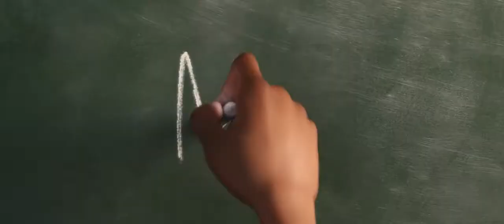Soul | Official Trailer 2020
About Soul:
Joe Gardner is a middle-school band teacher who gets the chance of a lifetime to play at the best jazz club in town. But one small misstep takes him from the streets of New York City to The Great Before – a fantastical place where new souls get their personalities, quirks and interests before they go to Earth. Determined to return to his life, Joe teams up with a precocious soul, 22, who has never understood the appeal of the human experience. As Joe desperately tries to show 22 what’s great about living, he may just discover the answers to some of life’s most important questions.

Featuring the voices of Jamie Foxx, Tina Fey, Phylicia Rashad, Angela Bassett, Ahmir Questlove Thompson, Daveed Diggs, “Soul” is directed by Academy Award® winner Pete Docter (“Inside Out,” “Up”), co-directed by Kemp Powers (“One Night in Miami”) and produced by Academy Award nominee Dana Murray (Pixar short “Lou”). Globally renowned musician Jon Batiste will be writing original jazz music for the film, and Oscar®-winners Trent Reznor and Atticus Ross (“The Social Network”), from Nine Inch Nails, will compose an original score that will drift between the real and soul worlds.